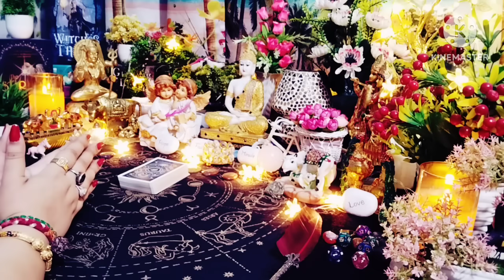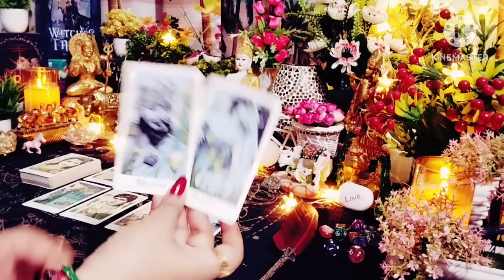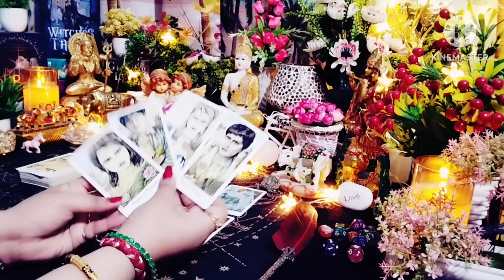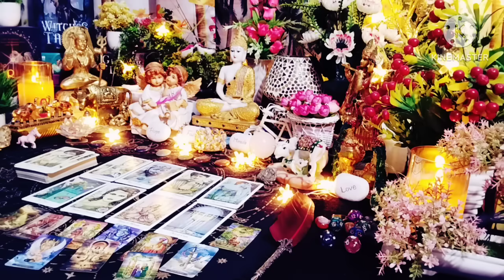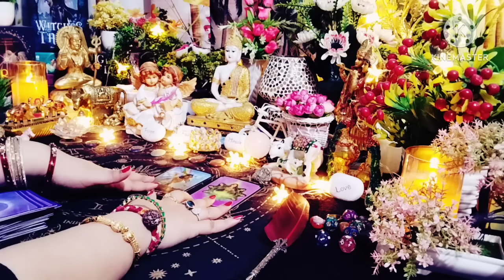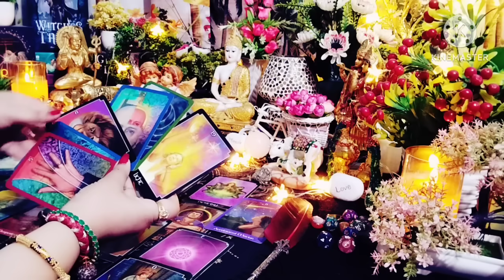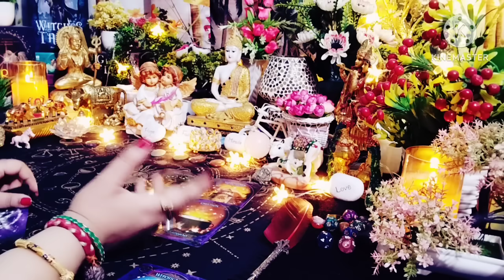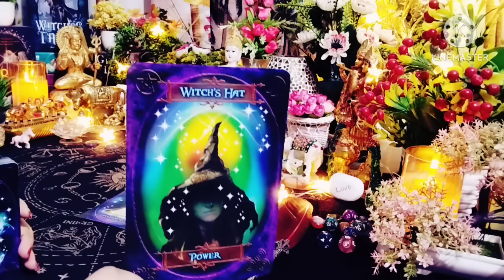🍀🧿तुमसे मिलना बातें करना ... अच्छा लगता है 🧿🍀Current Feelings Next Action❤ Timeless Tarot 🌈